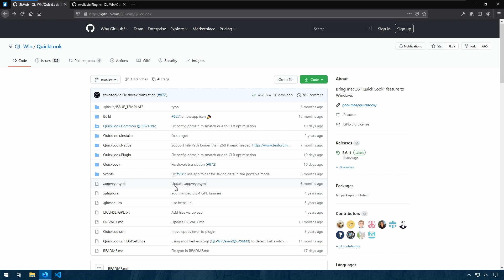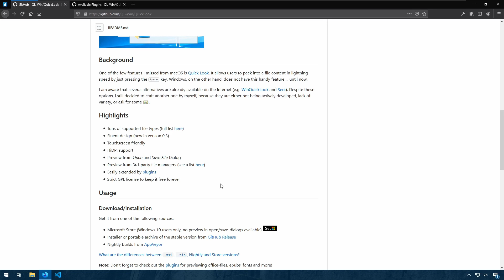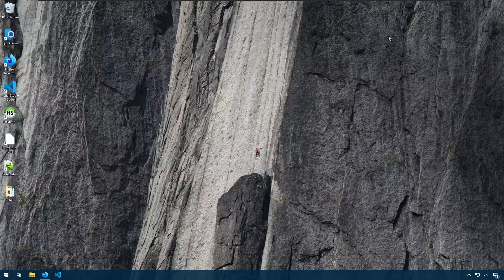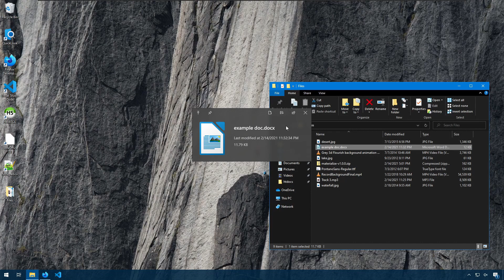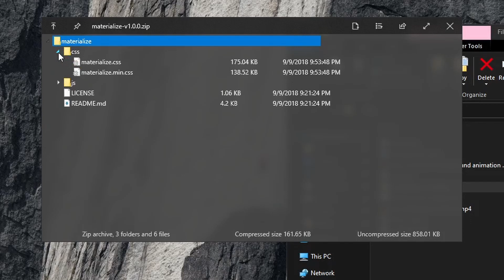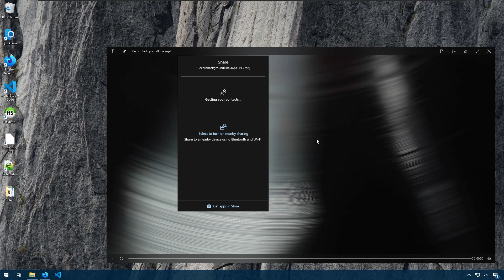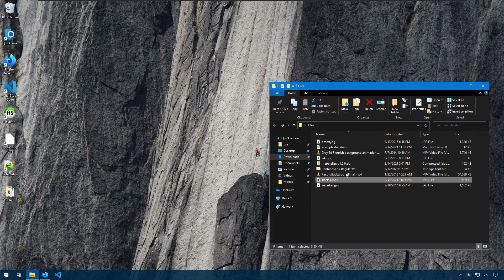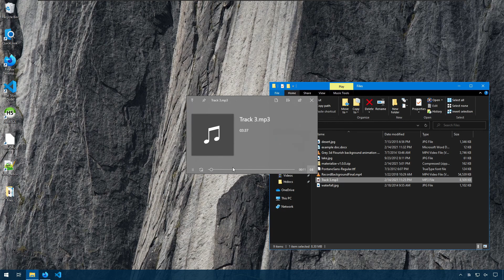QuickLook for Windows 10: Preview Files Without Opening Them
In this video, we'll look at QuickLook for Windows. A program that lets you view contents of a file without actually opening them.